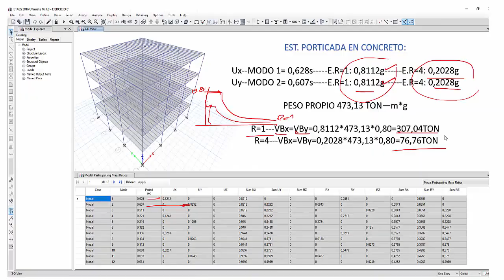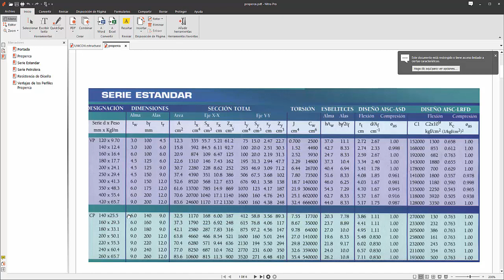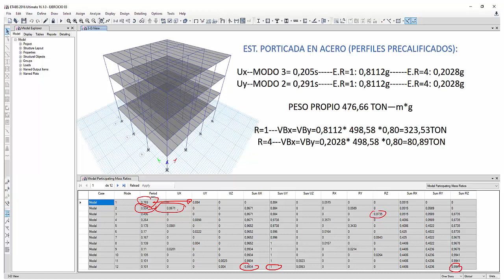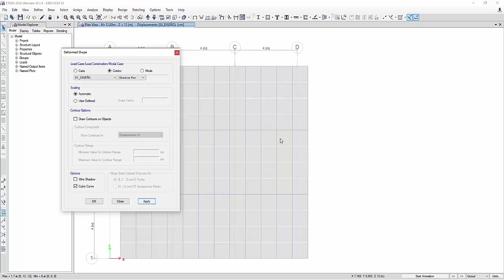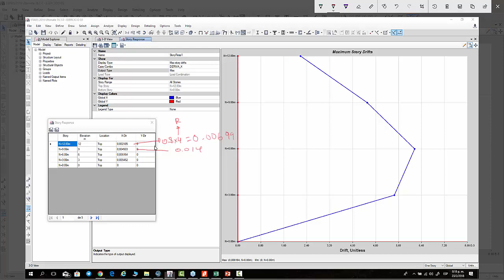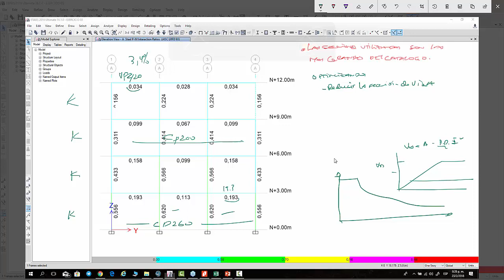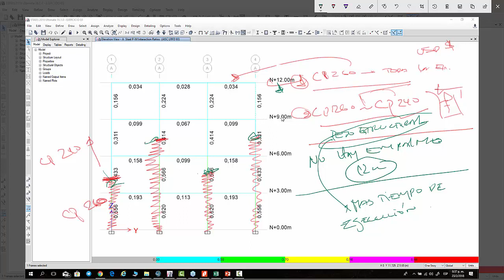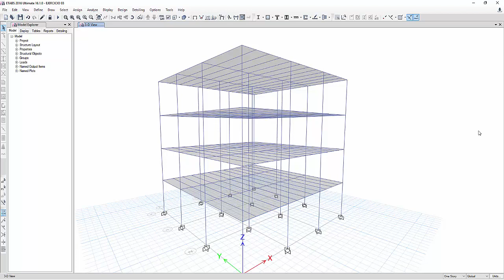EDIF SISMO 9/11